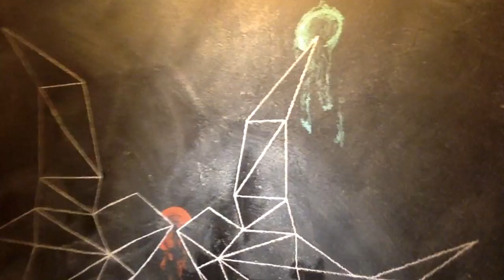Eye on the Sparrow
This flight amongst the elephants is another chalk art piece. The moon is part of the former chalk art creation "Honey comb wings"

Tools:
Pastel pencils from Black Art Supply
Coffee filter box- to create lines
Towel (slightly wet) for erasing

For dailies follow
SC: @kickashtastic